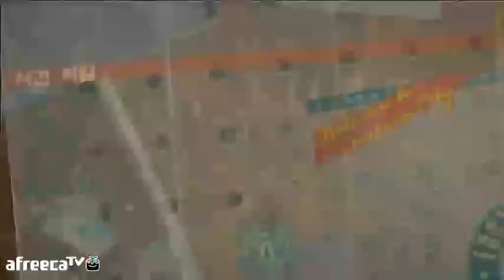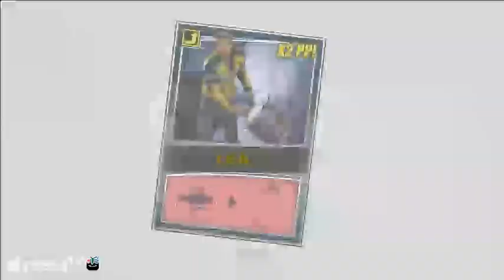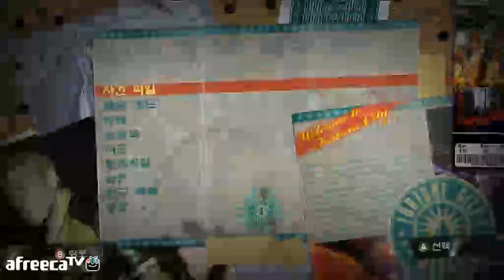검은네로] 데드라이징2 [2]